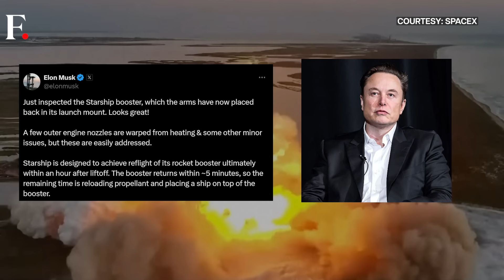Elon Musk's SpaceX Achieves Historic Catch-Landing Of Starship Rocket In Major Space Flight Leap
Elon Musk's SpaceX, in its fifth Starship test flight on October 13, returned the rocket's first stage booster back to its Texas launch pad for the first time. With this, SpaceX's bid to build a reusable Moon and Mars vehicle, has achieved another novel engineering feat. The rocket's first stage "Super Heavy" booster lifted off at 12:25 PM (GMT) from SpaceX's Boca Chica, Texas launch facilities, sending the Starship second stage rocket toward space before separating at an altitude of roughly 70 km (40 miles) to begin its return to land. While approaching land, it targeted the launch tower it had blasted off from. The tower is fitted with two large metal arms. The novel catch-landing method is the latest advance in SpaceX's test-to-failure development campaign for a fully reusable rocket designed to lift more cargo into orbit, ferry humans to the moon for NASA and eventually reach Mars.